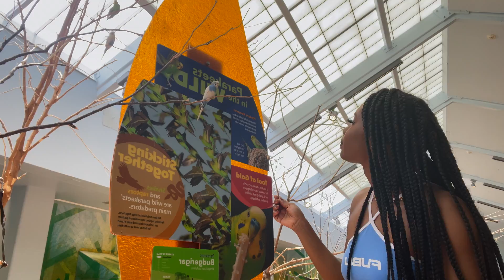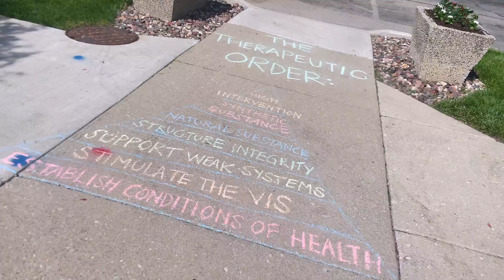MED VLOG: NEW TRIMESTER + CHICAGOLAND + MESSAGE TO MY SUPPORTERS | KENNEDY WORD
School is back in session and I am back on the grind! Can’t believe we are here already I challenged myself this trimester to be consistent with my study schedule, family/friend time, and my hobbies. I decided in the midst of classing starting to pick up, I’d be Dora and explore more of chicagoland before school got hectic. I definitely had fun, to say the least. Hope you enjoy!